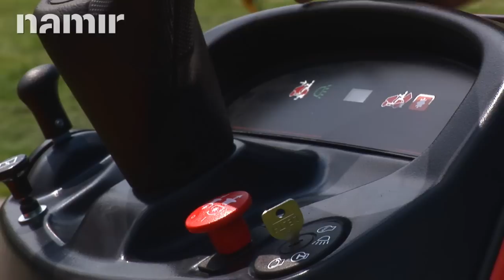K 22/102 HX zahradní traktor KARSIT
V tomto videu se můžete podívat na zahradní traktor K 22/102 HX od firmy KARSIT.